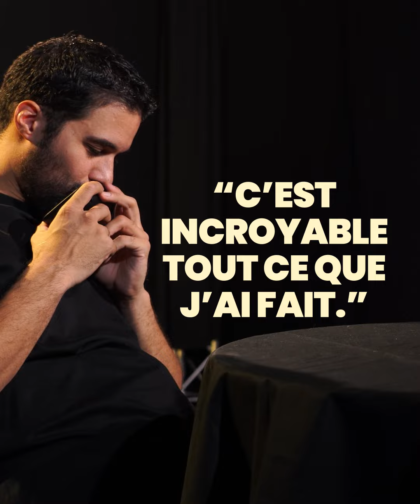Jérémy Nadeau répond à vos questions – Le Répondeur de Montreux Comedy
𝙀𝙉𝙑𝙄𝙀 𝘿'𝙀𝙉𝘾𝙊𝙍𝙀 𝙋𝙇𝙐𝙎 𝘿𝙀 𝙍𝙄𝙍𝙀𝙎 ?

☎️ 𝙇𝙚 𝙍𝙚́𝙥𝙤𝙣𝙙𝙚𝙪𝙧 𝙙𝙚 𝙈𝙤𝙣𝙩𝙧𝙚𝙪𝙭 𝘾𝙤𝙢𝙚𝙙𝙮, c'est un format d'interview décalée réalisé avec la complicité de la communauté Instagram de Montreux Comedy. À voir ici ➡️

😂⚡️😂 𝙋𝙪𝙣𝙘𝙝𝙡𝙞𝙣𝙚𝙨 : 2 artistes ont pour mission de deviner la chute de blagues mythiques entendues au Montreux Comedy Festival. À voir ici ➡️

Envie d'assister à la prochaine édition du Montreux Comedy Festival ?